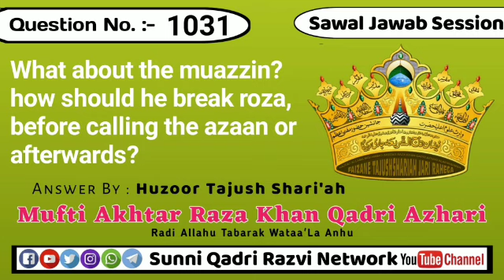What about the muazzin? how should he break roza, before calling the azaan or afterwards?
Sawal #⃣1️⃣0️⃣3️⃣1️⃣What about the muazzin? how should he break roza, before calling the azaan or afterwards?